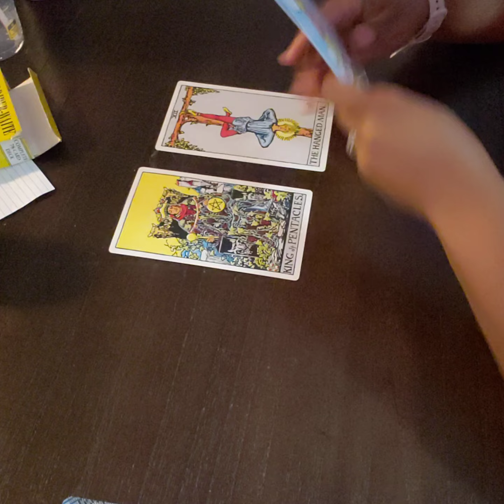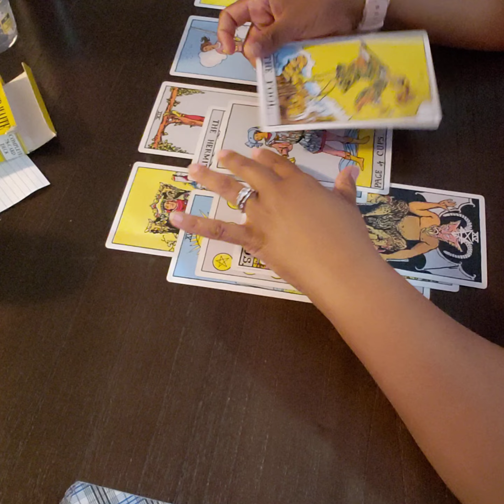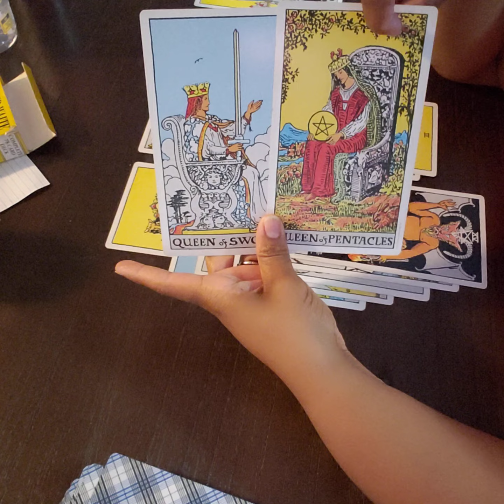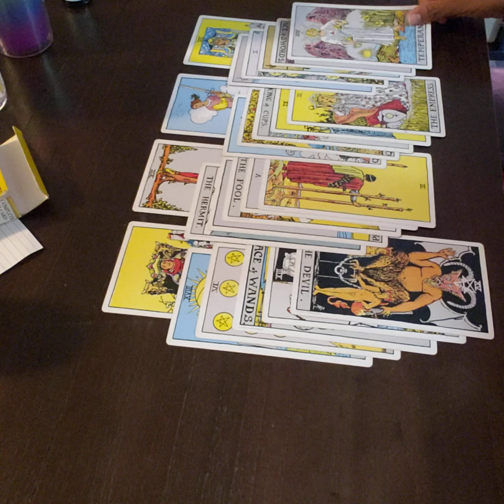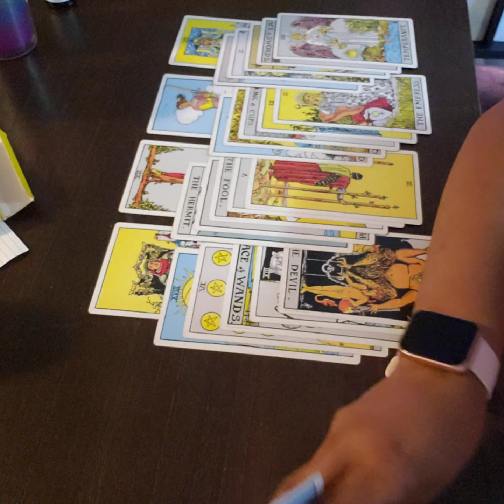SCORPIO-YOUR RESEARCH GETS JUSTICE